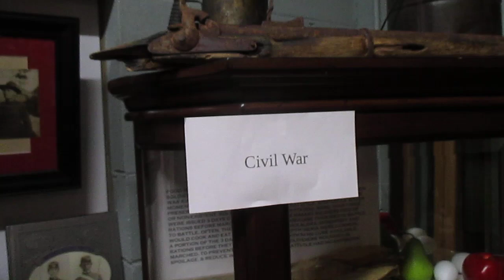The Civil War; The things a soldier carried.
From personal family pictures to a bar of soap. the Civil War soldier carried many items in his haversack. Along with that bag he carried his weapon, canteen and ammo.